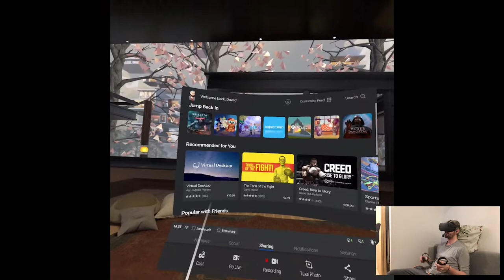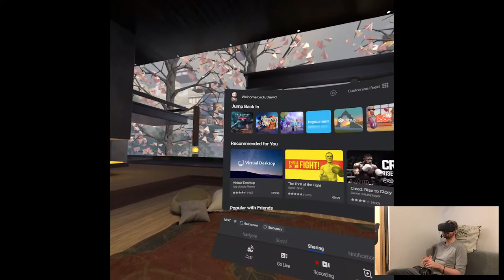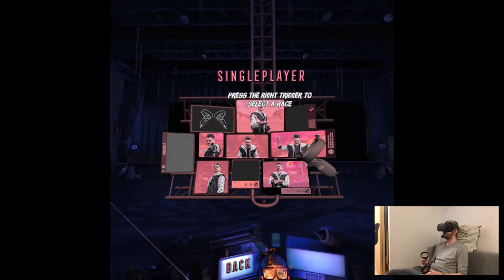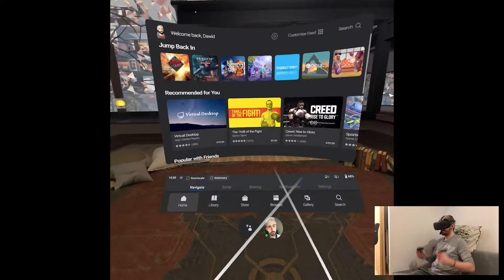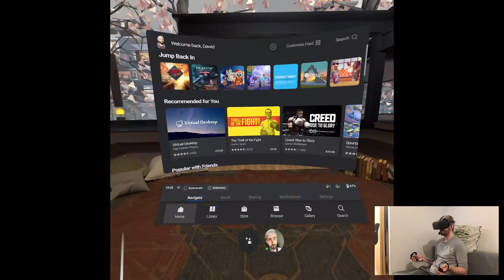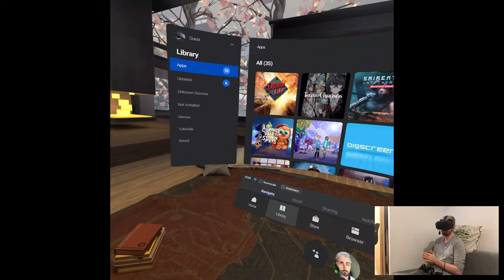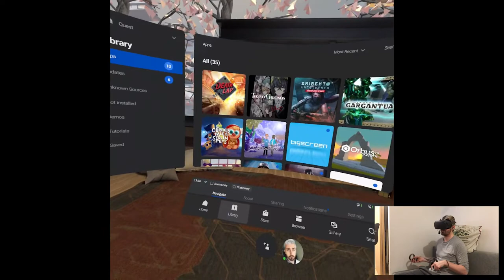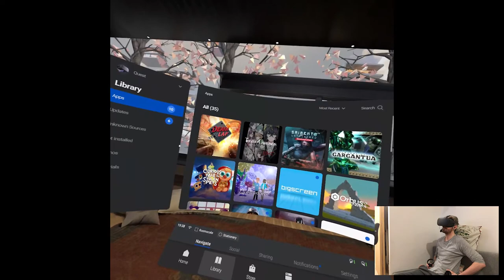MULTIPLAYER OVERVIEW - Death Lap | Part X Gameplay | Oculus Quest VR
Hi

Damn, those release days are getting wild and frequent at the same time lol, but I went with a title that is definitely overshadowed by Arizona Sunshine hype train. Like the amount of publicity that game received is crazy to me, it's like even beyond how Vader Immortal was advertised, feel like I'm either missing something or there's something fishy going on. Anyways here's Death Lap, probably the most similar VR experience to the good old Twisted Metal series we'll get for now.